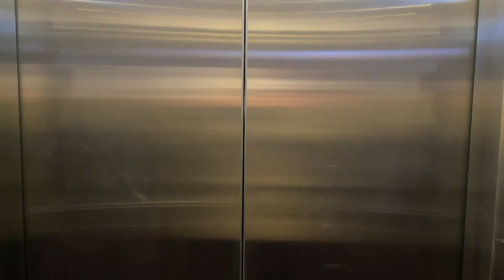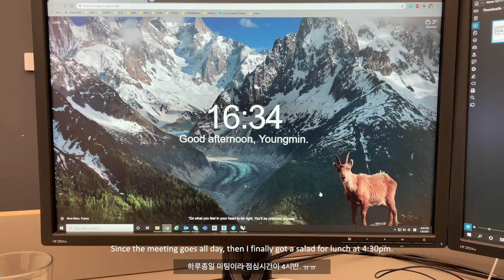New York vlog I First day of work in 2021 (뉴욕 브이로그 I 2021년 첫 출근)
Daily Life in New York City I Workday
(뉴욕일상 I 출근)